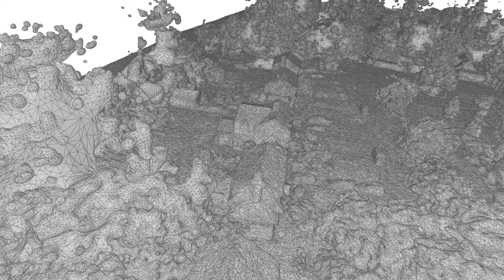Coll2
608 College Terrace